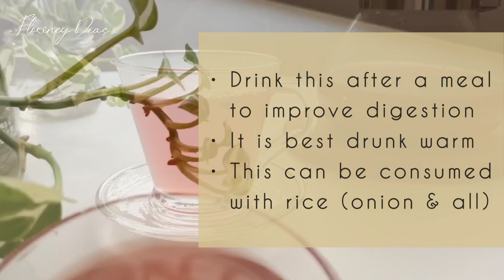Goan Binda Solam Raamp | Sol Kadhi | Goan Home Remedies Ep 02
‘Goan Home Remedies’ is a short series where we're covering recipes that Goans cook up to cure common illnesses. These recipes are, in a sense, traditional, and are handed down by way of observation and practice. Through this video series I aim to document and even revive some tried and tested methods which seem to be fading away with time.

Episode 02 of the series brings you Binda Solam Raamp. Some also call this Sol Kadhi. Kokum is known to help in digestion. This particular concoction uses onion, garlic and some spices with Kokum as it's hero to conjure a drink that helps alleviate symptoms of Indigestion. The symptoms may include acidity, bloating, abdominal discomfort, headache and loss of appetite.

• Drink it after a meal to improve digestion
• It is best drunk warm
• This Raamp can also be had with rice; pour it over (without straining) to enjoy a light meal. This way the onion, garlic and kokum add substance to the rice, when your appetite is lost.

Exercise caution when it comes to any and every medical ailment. Mog Asum ❤️

Ingredients:
3 Cups Water
1/2 of a Small Onion, finely sliced
3 Garlic cloves, crushed
1/2 teaspoon Salt
6 Black Peppercorns
1 teaspoon Cumin Seeds
1 dried Red Chilli (Byadgi/Kashmiri)
8 Kokum Rinds

Clyde D'Souza has described the beauty of Goa's culture in his book ‘Susegad: The Goan Art of Contentment’

It's now available internationally

Clyde has also launched a podcast about Goa and its people. It's called 'Susegad Stories from Goa' and in it he converses with noteworthy individuals about the wonders of our beautiful state. Listen to it here on Spotify